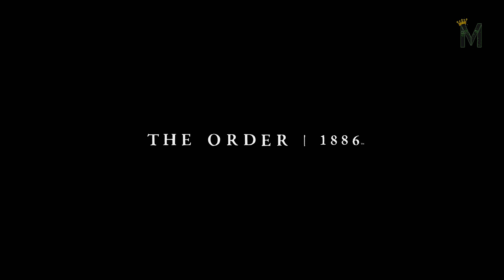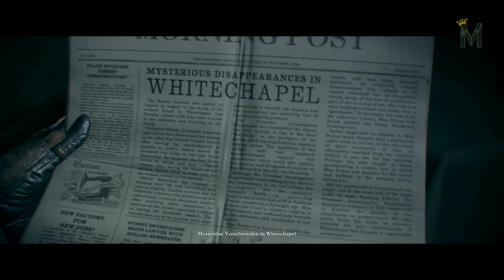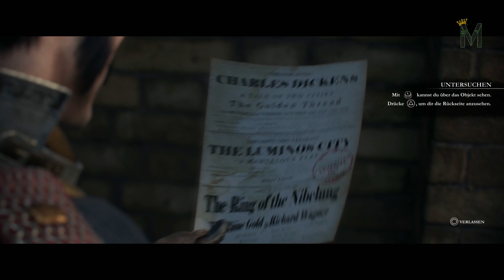The Order 1886 - Part 01 - Let's play The Order gameplay deutsch german ps4 exklusiv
Let's play zu The Order 1886 Folge 1. Wir starten eine neue Reihe und spielen das PS4 exklusive Game The Order 1886. Schaut euch die ersten knappen 30 Minuten an, das Spiel macht einen guten Eindruck. Optisch 1A!